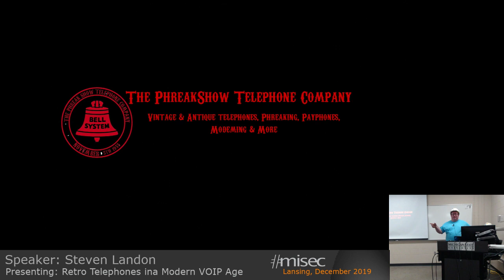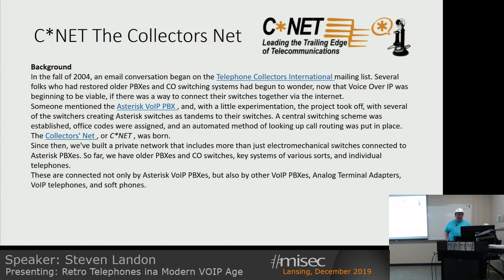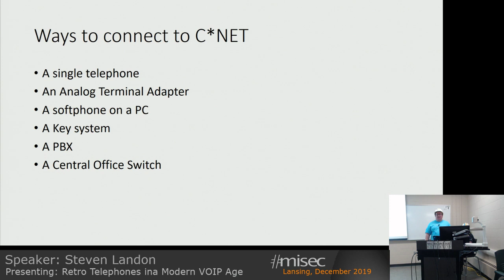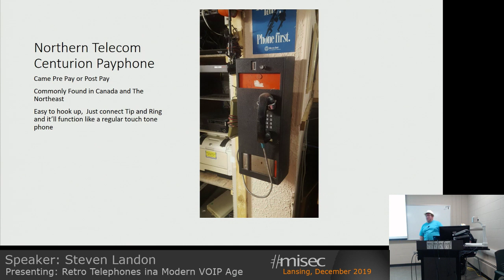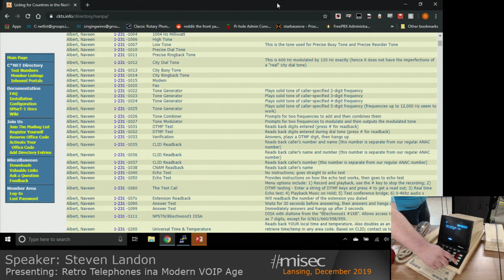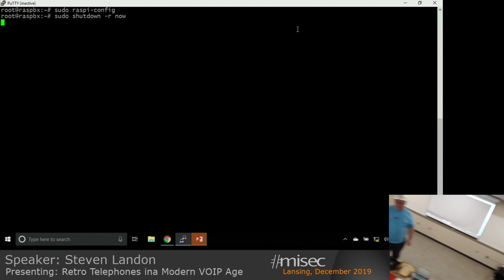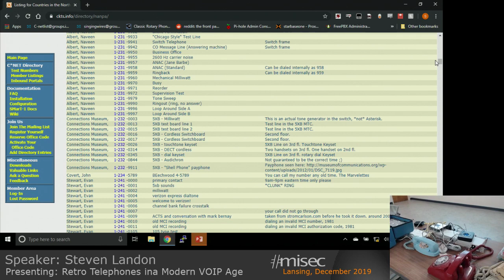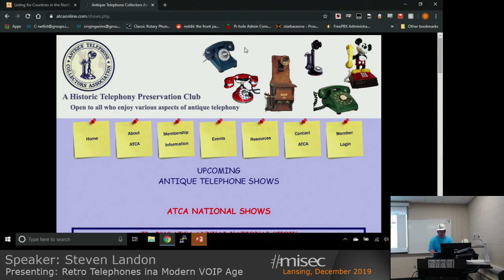Retro Telephones in a Modern VOIP Age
Talk title: Retro Telephones in a Modern VOIP Age
Speaker: Steven Landon
Summary: A very hands on demo showing you how to use Retro Telephones In the Modern VOIP Age. Will be showing off C*NET the collectors net which is an interconnected network of Telephone Switchers that use asterisk to interface their electromechanical telephone switches to VOIP.
Also will be showing a few phones hooked up to a small PBX so you can play with them.
Bring a phone if you got it and I’ll show you how to make it work 🙂